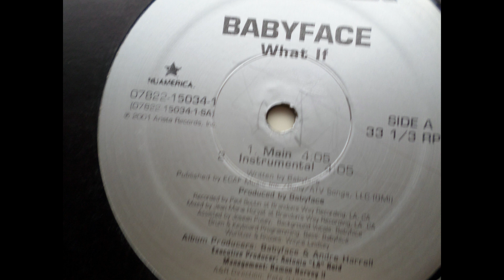BABYFACE what if....by doaxe